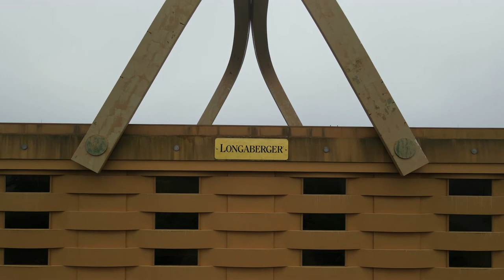Dji Mavic Air 2 flight around the Longaberger Basket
Some videos I took this morning. Was a little foggy, but cleared up towards the end.